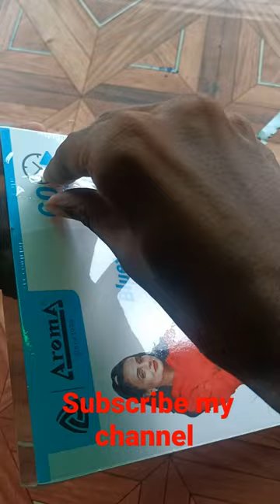banjo aroma bluetooth headset Unboxing